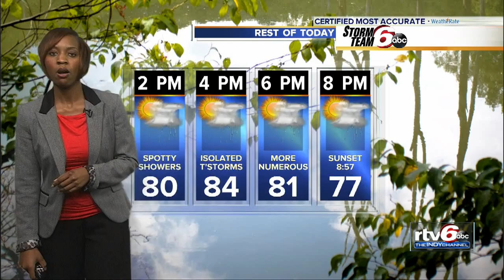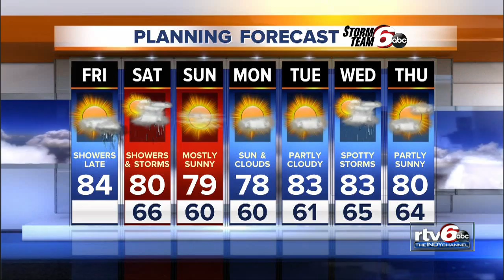Friday's Forecast: Showers in the late afternoon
Showers are expected to dampen Friday's forecast with highs in the mid 80s.